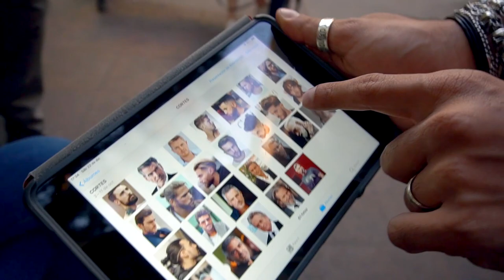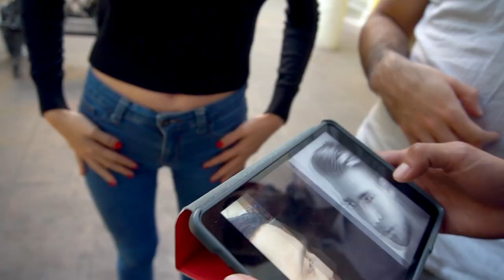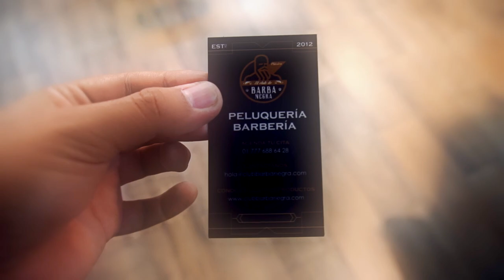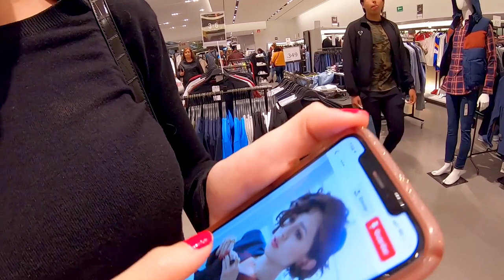CAMBIO DE LOOK EXTREMO DE PIES A CABEZA *no creerás el resultado final* /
♥ Telefono BARBA NEGRA - 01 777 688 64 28

Bienvenidos a la segunda temporada de AmorEterno. Vamos a vivir muchas aventuras nuevas junto a ustedes Pandillas, siempre con mucha buena vibra y amor.